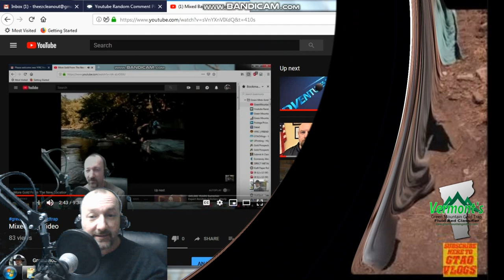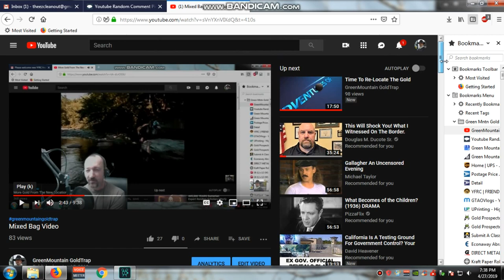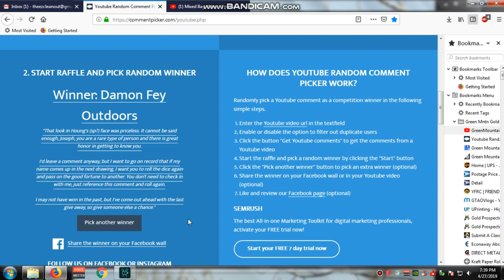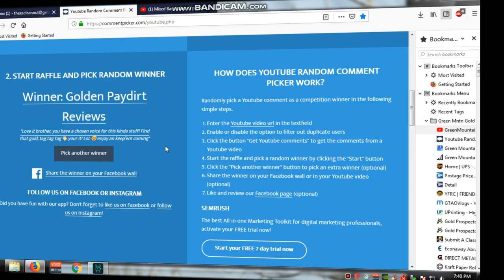300 Subscriber Give Away